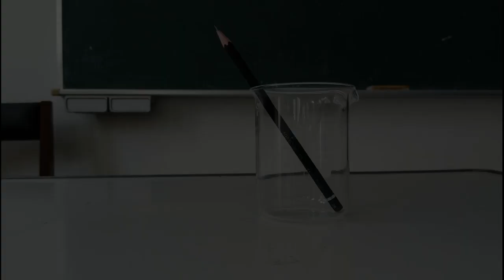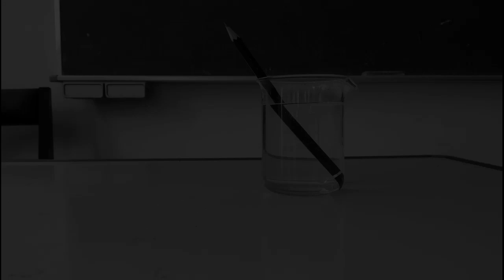REFRACTION OF LIGHT - Broken Pencil Illusion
Mufti Muhammad Hamzah
1802162

musics:
- A Day at the Beach - Under the Ocean Sun
- Ryan Jones – Japonica
- A Day at the Beach – Fun Guitar And Ukulele